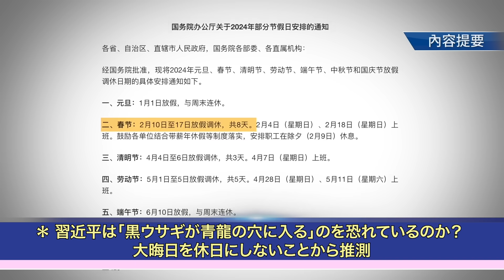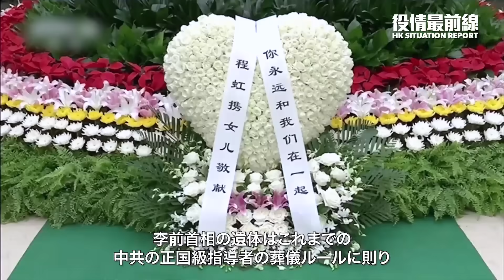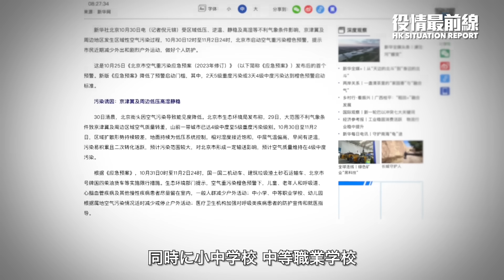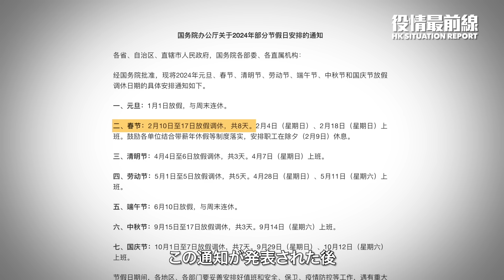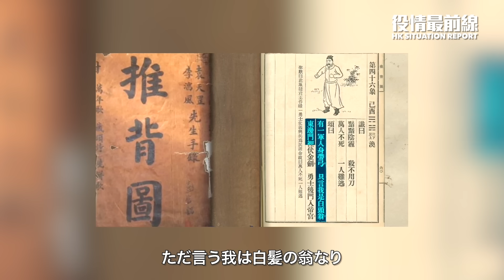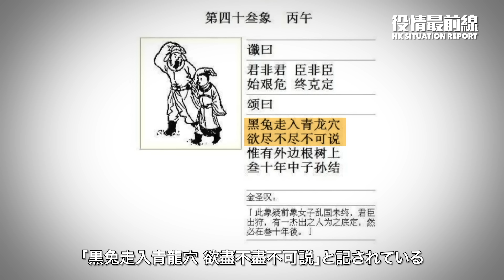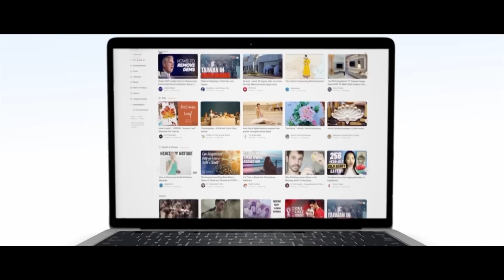【11.03役情最前線】💥李克強の葬儀場は緊迫状態 💥李克強の母校・北京大学の教授61人が相次いで死亡。💥習近平は「黒ウサギが青龍の穴に入る」のを恐れているのか？